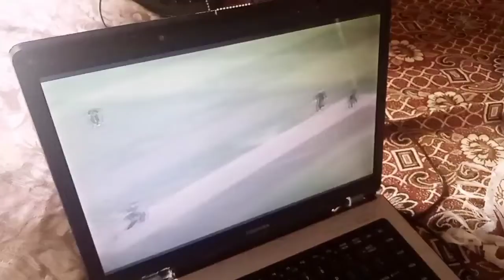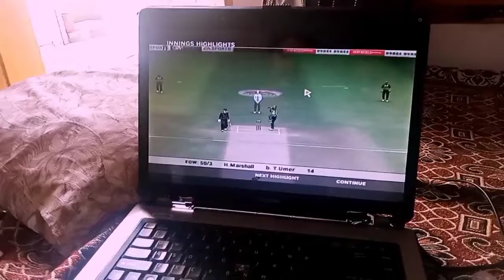daily life beautiful Vlogs video/Raja Rajput Vlogs